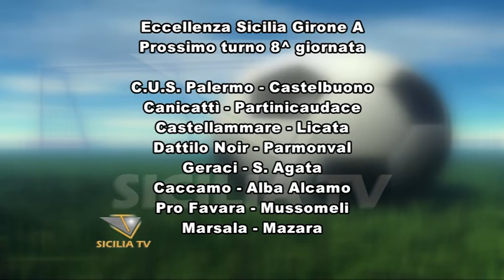Eccellenza Sicilia Girone A. Risultati 7^ giornata, classifica e prossimo turno